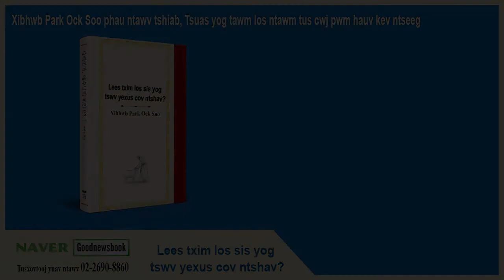Qhov tseem ceeb ntawm lus cog tseg - Yausuas 6:15-27 / Zaj lug qhia1 feeb Xibhwb Park Ock Soo